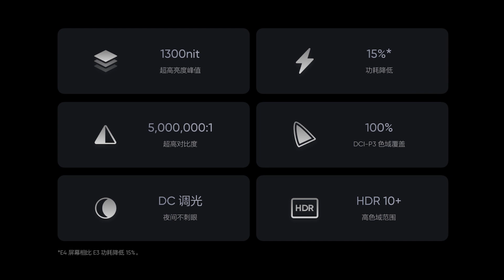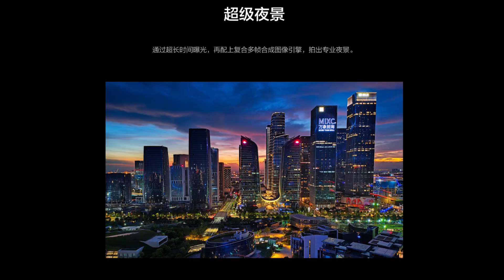realme GT Neo 2 Price In India, India Launch, Specifications, Snapdragon 870, 120Hz Amoled, 65 Watt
Hello Dosto, realme ne aaj India mein realme GT Neo 2 ko launch kar diya hai jisme aapko Snapdragon 870 SOC, 64 M.P Triple Camera, 16 M.P Selfie Camera, 5000 Mah Battery, 65 Watt Fast Charging, 120 Hz Amoled Display aur bhi bhot kuch dekhne ko milta hai sath hi maine aapse realme GT Neo 2 ke India Pricing ko bhi bataya hai to poori jankari ke liye iss video ko end tak dekhe..